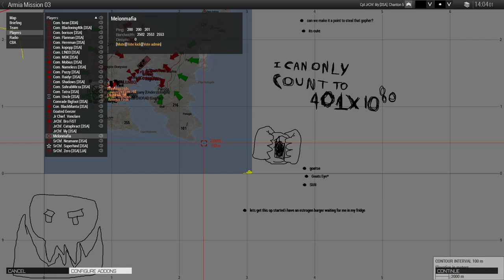Military simulator arma 3 #4